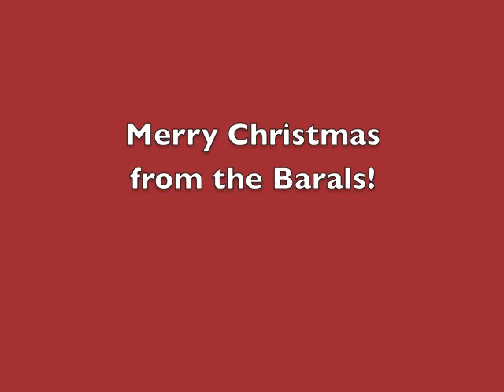Christmas Stop Motion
We had some help decorating for the holidays this year. Merry Christmas!

Art / Design: Bethany Baral
Animation: Mark Baral
Technical Support: Amy Baral
Director: David Baral